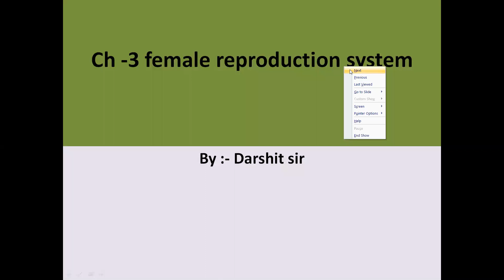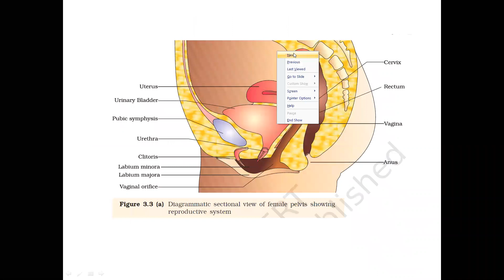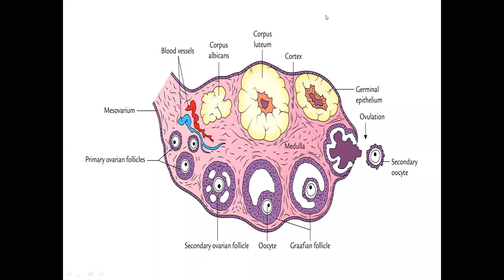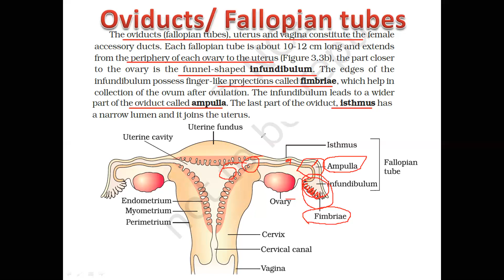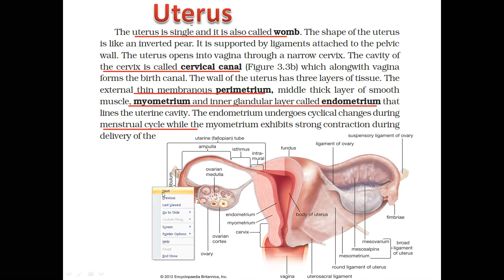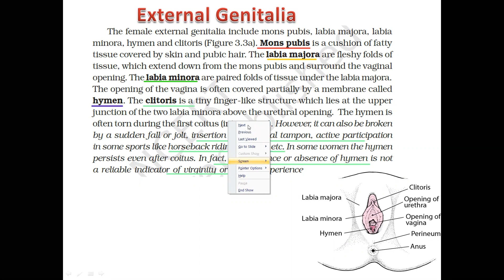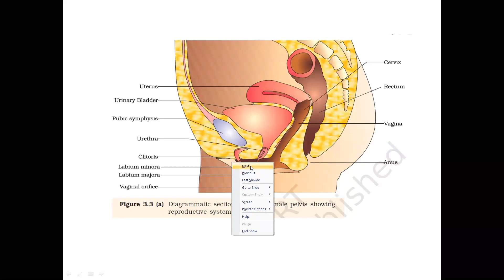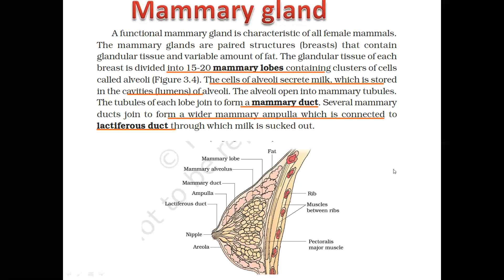12th Biology English medium || Ch 3 Female Reproductive System || By Darshit sir